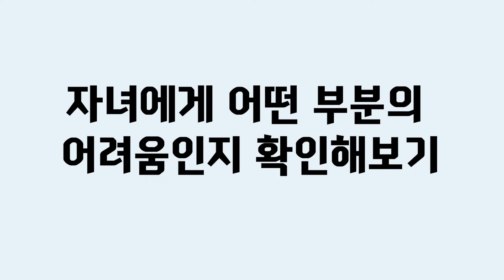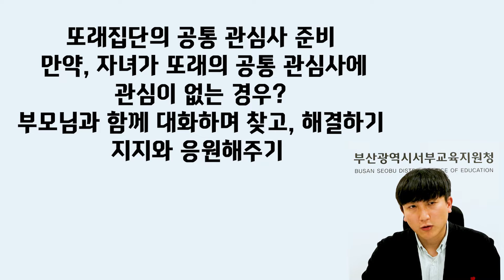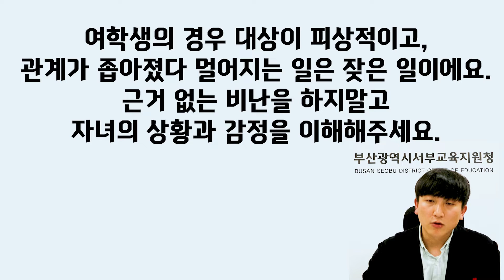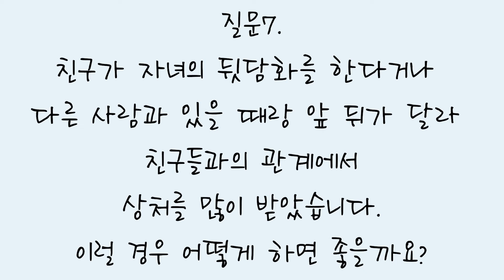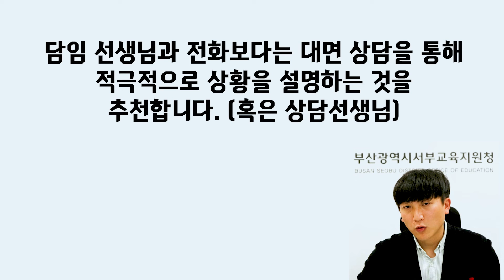2022 서부 생활교육 강연 - 부모는 모르는 자녀의 이야기 - 자해와 자살 / 질의응답시간(교우관계 개선 등)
영도 해동중학교 장석현 상담전문교사와 함께 청소년들의 자해와 자살에 대한 원인과 특징에 대해 알아봅니다.
그리고 친구들과의 관계를 위해 부모님께서 어떤 노력을 하면 좋을지 알려드리겠습니다.